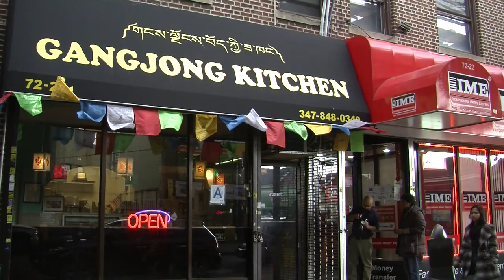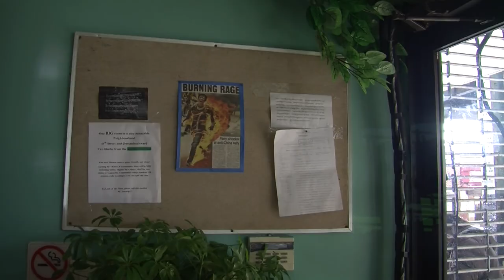New York's Tibetans Get Together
I story I shot, edited, scripted and voiced during my time as a student at the CUNY Graduate School of Journalism.